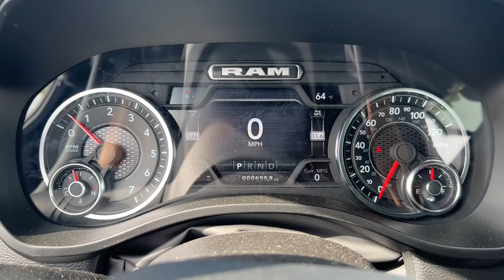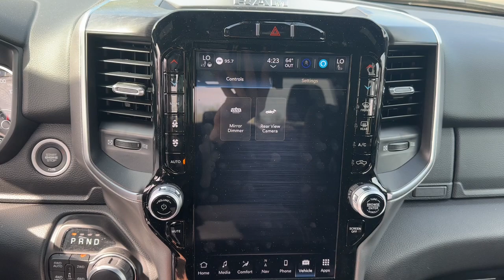2024 Ram 1500 Big Horn/Lone Star MO Kansas City, Gladstone, Liberty, Parkville, Saint Joseph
New 2024 Ram 1500 Big Horn/Lone Star available at Gladstone CDJR located in 5610 N Oak Trafficway, Gladstone, MO, 64118. Servicing the Kansas City, Gladstone, Liberty, Parkville, Saint Joseph, Independence, Smithville, Platte City, Kearney, Excelsior Springs area.